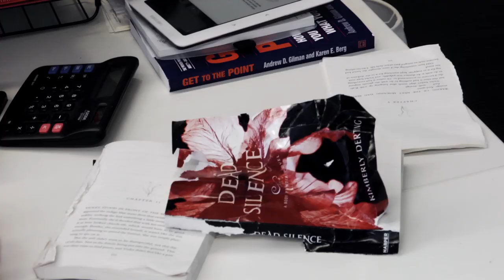Book Nerd Problems | Lending Books to Friends ft. On the Jellicoe Road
That time you lent a book to a friend...
(No books were harmed in the making of this episode).

Books featured in this BookNerdProblems
On the Jellicoe Road by Melina Marchetta

Watch exclusive videos featuring your favorite YA authors, including Veronica Roth (Divergent series), Lauren Oliver (PANIC), and more!

Cast: Margot Wood & Aubry Park-Fried
Director: Brady Hall